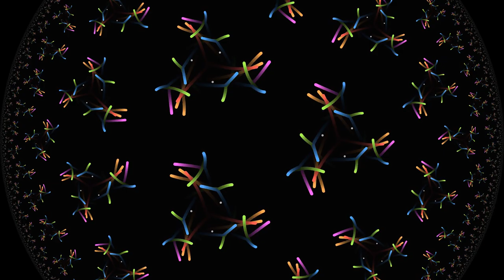Points dynamics on the 334 orbifold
few points moving on the 334 hyperbolic orbifold in the Poincare Circle model